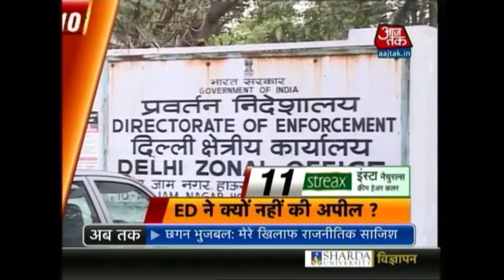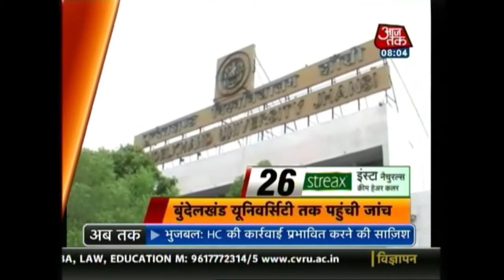10 Minute 50 Khabrien: June 18th, 2015 | 8 AM